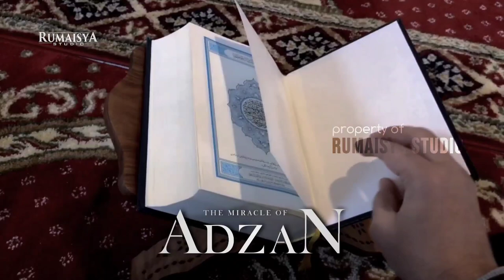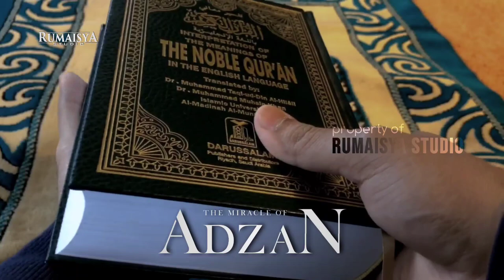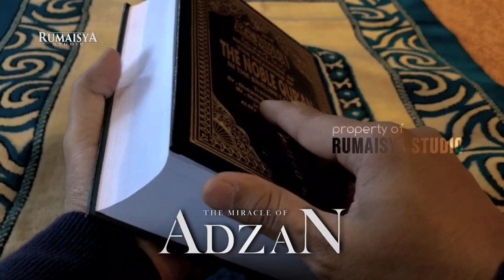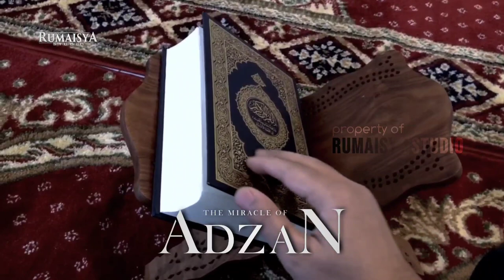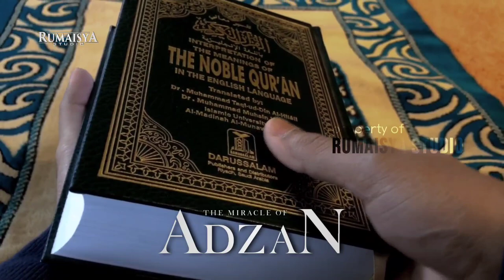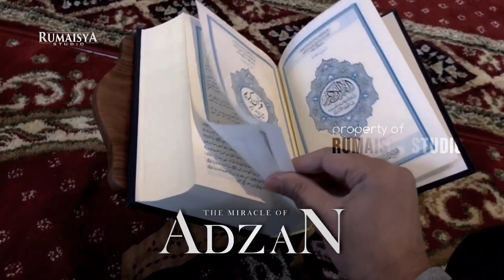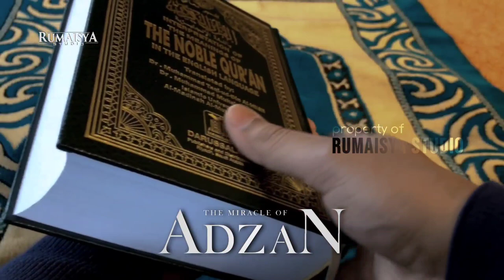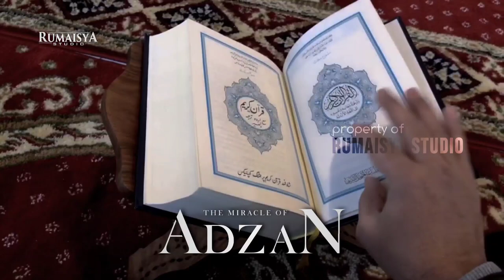Jarang Diketahui !! Makna Besar di Balik Adzan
Kemuliaan Adzan

Speaker : Ustadz Abu Humairoh
Editor : @rumaisya_media

Langganan dengan Channel Rumaisya, Insha Allah dana yang terhimpun akan kita sedekahkan di Jalan Allah :